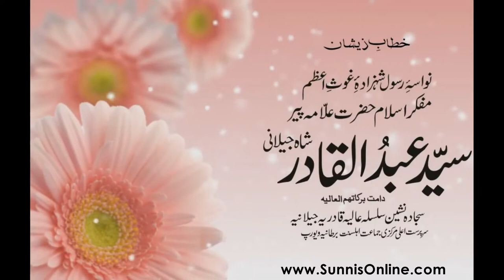Pir Syed Abdul Qadir Jilani GOLRA SHARIF 2013 Mufakkir e Islam 113th Sunni Khatm-e-Nabuwwat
Mufakkir-e-Islam Pir Syed Abdul Qadir Jilani at 113th Annual International Tajdare Khatm-e-Nabuwwat Sunni Conference at Astana Aalia Golra Sharif 2013. Lead by Qibla Chotey Lalaji Sarkar Pir Syed Abdul Haq Shah Gilani and Pir Syed Ghulam Moin ul Haq Gilani